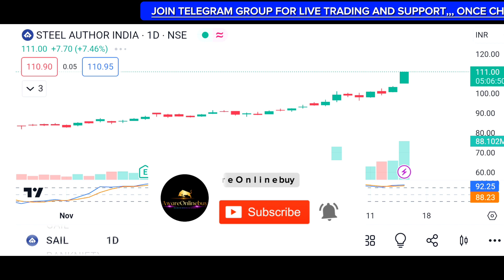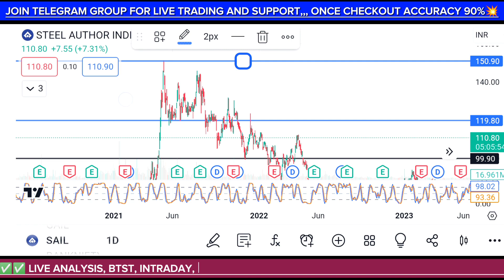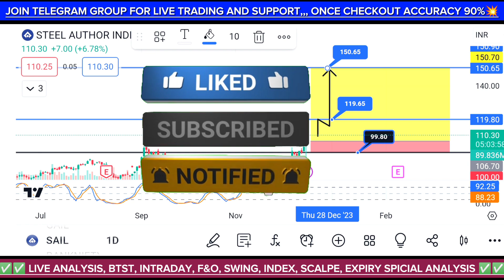Sail Non Stop Flying : उड़ने को तैयार? Sail Share Latest News | Sail Share Price Analysis 🔥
✅ Join Telegram For Intraday Trading And Support 🔥

_________________________🔥🔥🔥STOCK TARGET  🔥🔥🔥_________________________

👇👇👇 Groww
 Click below if you want to open account in Groww👇